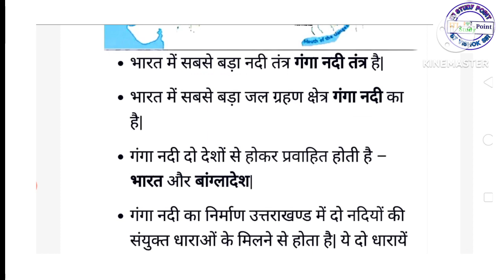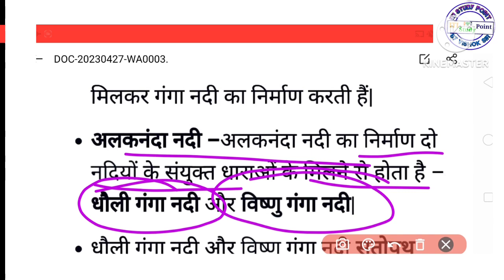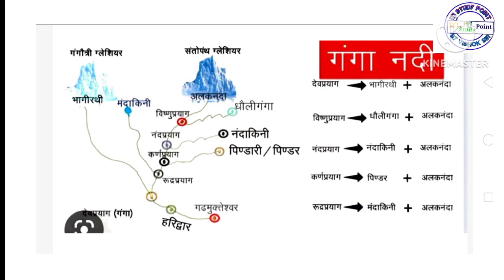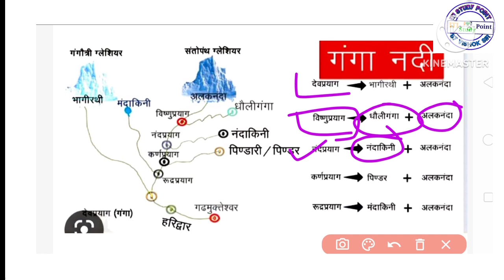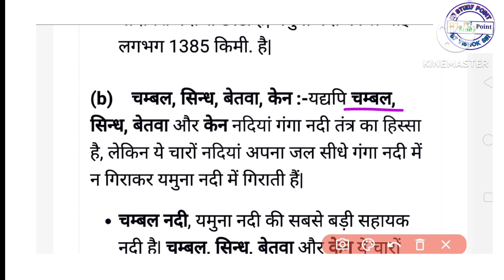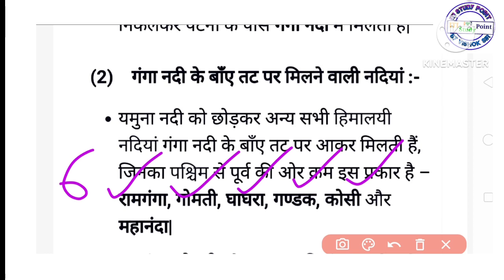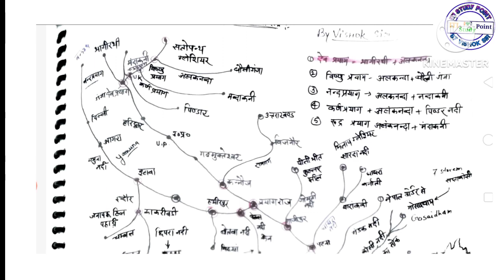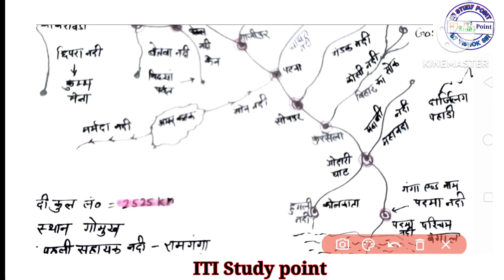गंगा नदी तंत्र Ganga River System Indian river system all acomptative Exams in uppcs Exams in Hindi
गंगा नदी तंत्र Ganga River System | Indian river system in Hindi by Vishok  sir